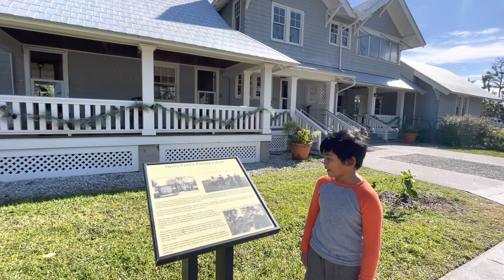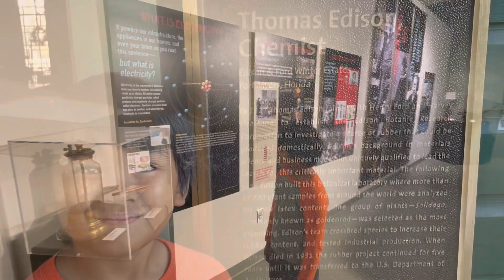James Rada NewsCast: Edison and Ford Estates in fortmyers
thomasedison and henryford were besties and lived as neighbors in a huge estate located on fortmyers florida . I learned a lot about these two great americans who contributed many innovations and revolutionized the american life!